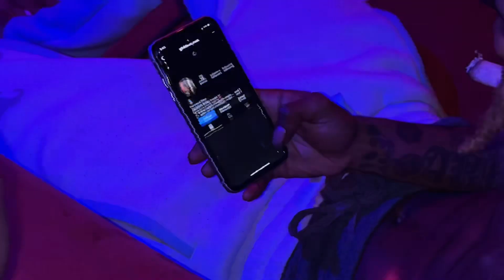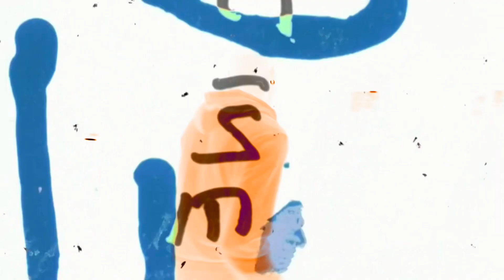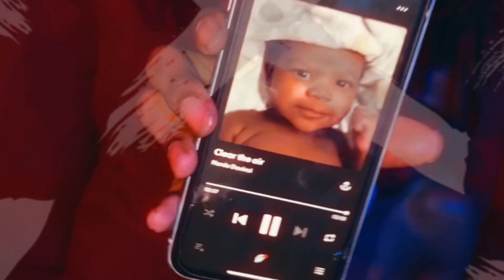Nardo Davinci “Clear the air” (Unofficial Music Video)